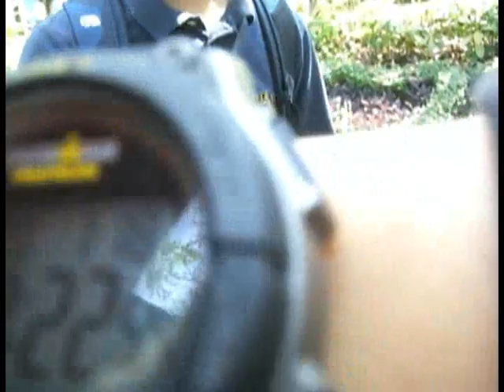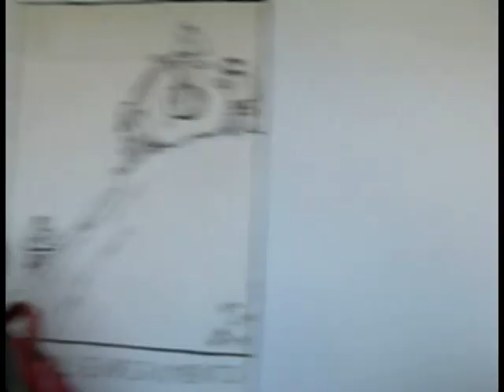A Year in the Life - Day 18 - Things Happened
ok so yeah. Today was alright and things happened woot! :3 Also just for the record this vid took me 3 attempts to try and post lolwut!? anyways its up now and i need to go do other things instead of writing this description that no one reads. so yeah.